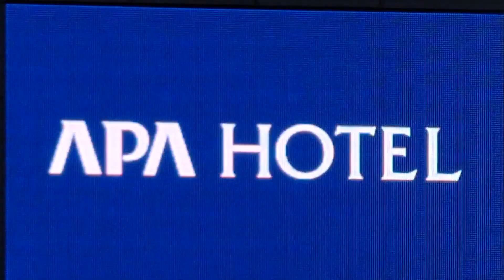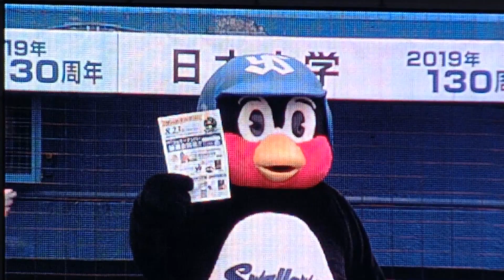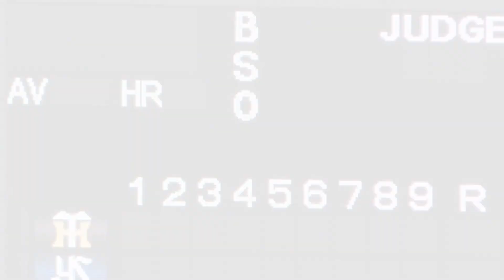きょうのひとこと【こんなアパホテルは嫌だ！】つば九郎先生☆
８月より野球コンテンツをメインから移行しています。

みんなで神宮球場へ野球を見に行こう☆
【明治神宮球場HP】
【ファンクラブ【Swallows CREW】公式ファンクラブ 】

※主はヤクルトファンですが全ての球団とファンの皆様をリスペクトしています。
相手チームやファンに対して汚い言葉や批判、煽りコメントなどはご遠慮下さい。
遠慮なくブロックしますのでよろしくお願いいたしますm(__)m

【スワローズ関連動画】
◆崖っぷちの12回裏！ 粘りの同点劇☆プロ野球 東京ヤクルトスワローズ×阪神タイガース 2019/5/8 神宮球場
◆三連続本塁打の後の7回の裏！山田、バレンティン連続本塁打！！東京ヤクルトスワローズ×読売ジャイアンツ　2019/4/25　神宮球場
◆8回の裏の逆転劇！東京ヤクルトスワローズ×中日ドラゴンズ戦☆2019/4/5 神宮球場
◆村上宗隆選手 4回裏 2ランホームラン☆2019/5/6 プロ野球 神宮球場 東京ヤクルトスワローズ×阪神タイガース戦！